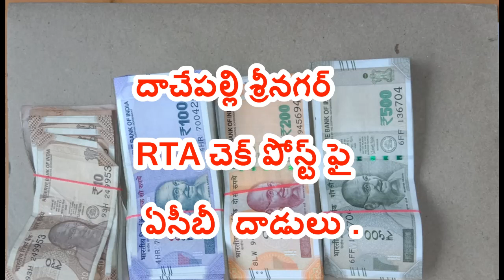దాచేపల్లి శ్రీనగర్ RTA చెక్ పోస్ట్ ఫై ఏసీబీ దాడులు //దాచేపల్లి //గుంటూరు జిల్లా //palnadunews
దాచేపల్లి శ్రీనగర్ RTA చెక్ పోస్ట్ ఫై   ఏసీబీ  దాడులు . గుంటూరు జిల్లా దాచేపల్లి(మం)శ్రీనగర్ RTA చెక్ పోస్ట్ లో  ACB అడిషనల్ యస్పి సురేష్ బాబు ఆద్వర్యంలో  దాడులు లెక్కకు మించి అధికంగా ఉన్న 23180 రూపాలను స్వాదీనం చేసుకున్న ACB అధికారులు.  //దాచేపల్లి //గుంటూరు జిల్లా //palnadunews